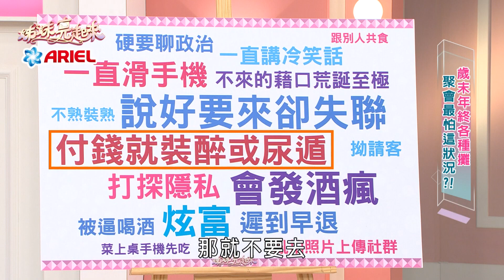【姊妹亮起來】主題歲末年終各種攤！參加聚會最怕遇到這狀況！@FTV_Show​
姊姐亮起來 由台灣孔劉 梁赫群 與時尚女星 于子育 首次合作主持
本週主題：主題歲末年終各種攤！參加聚會最怕遇到這狀況！
民視無線台播出時間：每週三、四晚間10:15

❤ 本節目由《ARIEL超濃縮抗菌抗臭洗衣精》冠名播出